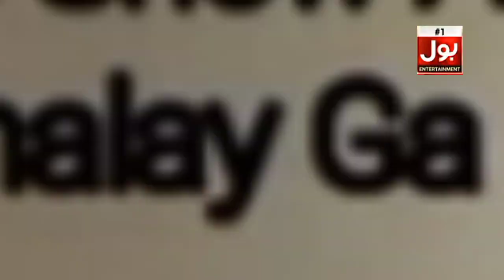GAME SHOW AISAY CHALAY GA NEW SEASON KI NEW UPDATES